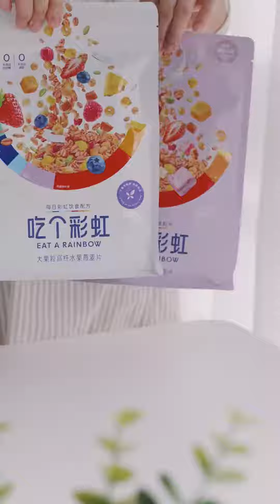How To Make Food Short Videos HD